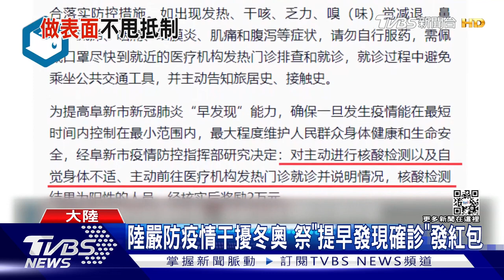中國大陸嚴防疫情干擾冬奧 祭「提早發現確診」發紅包｜十點不一樣20211210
美英澳等「五眼聯盟」宣布外交抵制北京冬奧，法國今天表態不跟進，法國總統馬克洪說，外交抵制「不痛不癢」，實在沒有必要。另外大陸為了防杜疫情干擾冬奧，還祭出「自主篩檢，提早發現確診」，就發萬元紅包!